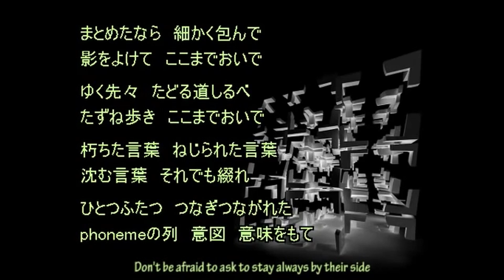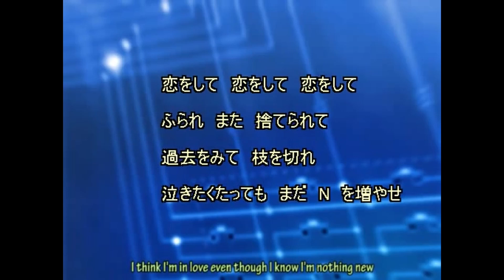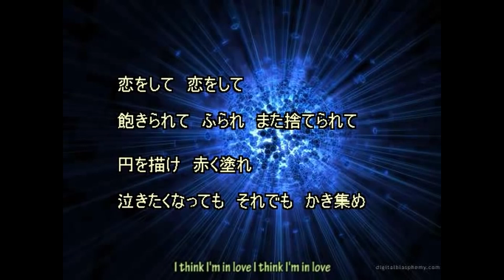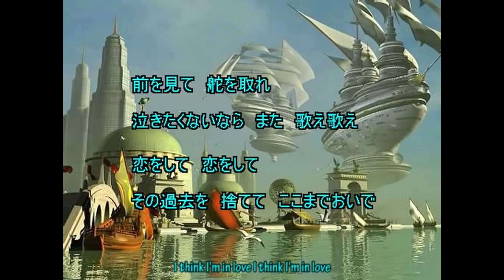synthesizer v | 耳のあるロボットの唄 // Song of the Eared Robot | 重音テトAI // Kasane Teto AI | synthvカバー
reprinting this video to other sites (including youtube) without my permission is prohibited.

i got synthv and teto ai and i love her already!
music ┃ ♪
 - MimiroboP // 耳ロボP - 耳のあるロボットの唄 feat. 重音テト

ust┃ ★
 - SkyIsland21

voicebanks ┃ ✦
 - Kasane Teto AI
 - Tsuina-chan AI
 - SOLARIA AI
 - Kevin AI

software ┃ ✶
 - SynthV
 - FL Studio 20
 - DaVinci Resolve